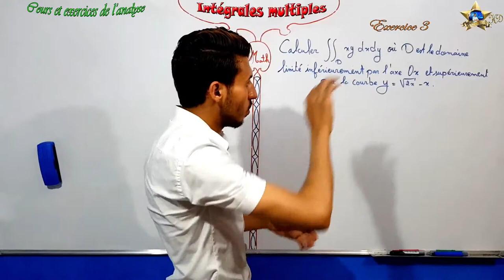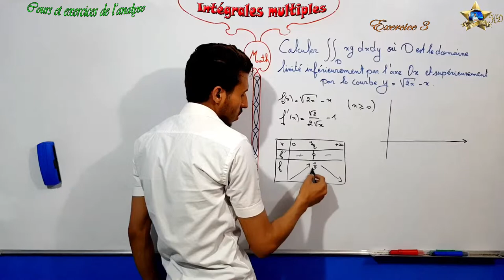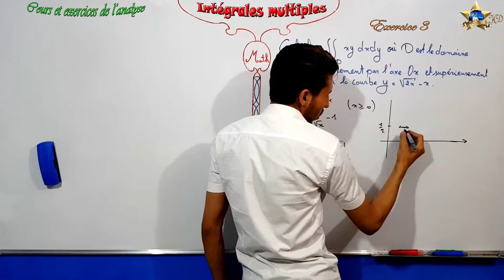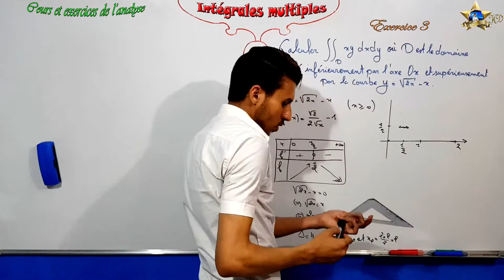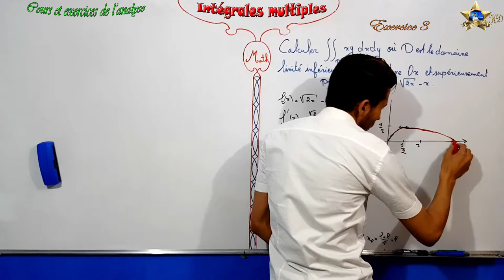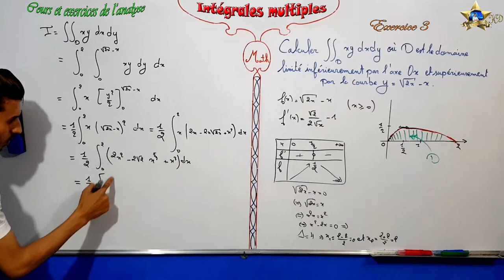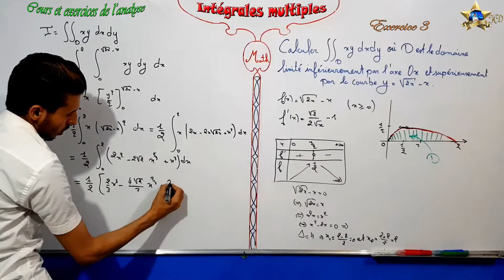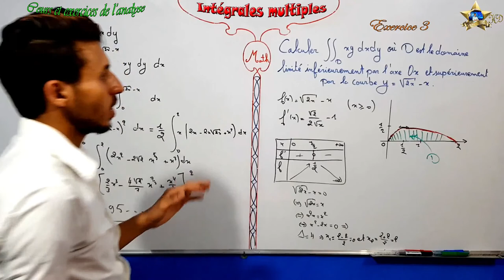Exircice 3 dans l'intégrale multiple